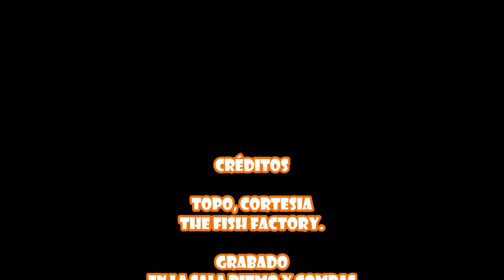TOPO ritmo & compas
La leyenda española del rock topo, en una pequeña muestra desde el Zombie WAR!! LA ISLA NEGRA RADIO